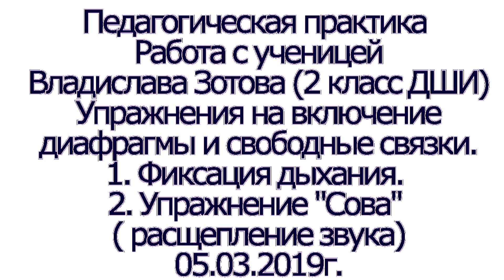Фиксация дыхания; Упражнение "Сова"; Опора, расщепление звука; Пед.практика.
Задачи перед ученицей: Выполнение упражнения с одновременным движением корпуса. Фиксировать дыхание, опорная работа (диафрагмальная остановка), коротко, темпово, со стремлением вперёд, не давая давления на связки, расщепляя звук воздухом, имитация совы.